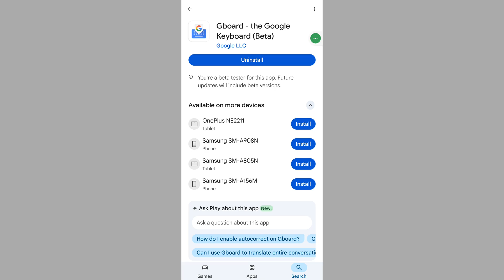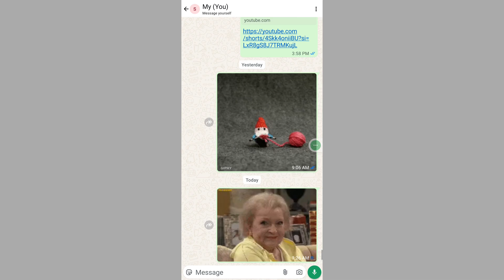How to fix gif not loading in Gboard problem 2025 | Gboard gif not working on Android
Are you looking for how to fix  gif not loading in Gboard problem 2025 | Gboard gif not working on Android?  In this video I show you how to fix gif not loading in Gboard problem 2025 | Gboard gif not working on Android.

I hope that this method solve gif not loading in Gboard problem 2025 | Gboard gif not working on Android.

gboard keyboard
gboard problem
gif not loading in whatsapp
best gif keyboard for android
gboard keyboard settings
gboard sticker not working
gif download kaise kare
gif not showing on whatsapp
how to make gif on whatsapp
keyboard me gif nahi aa raha hai
keyboard me gif send nahi ho raha hai
gboard keyboard
gboard problem
gboard keyboard settings
This method work for all android device like samsung galaxy phone, all oppo mobile, Huawei, asus ,lenovo, Nokia, xiaomi, redmi, poco, narzo, realme, vivo , pixel phone, shymphony, walton, motorola, lava, Micromax, infinix, tecno, itel, nokia, nothing phone, and other all android device.

This method also works for all Xiaomi device like Xiaomi . this method also works for all redmi model, all poco model.